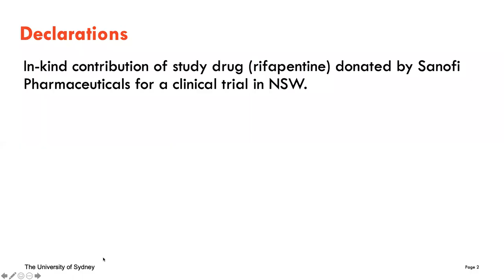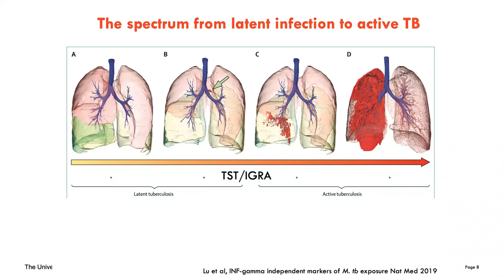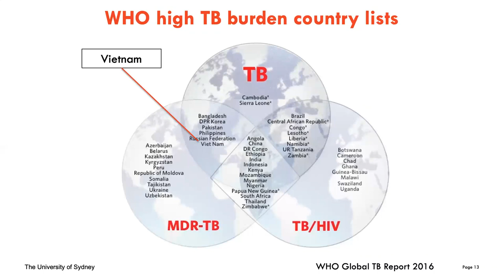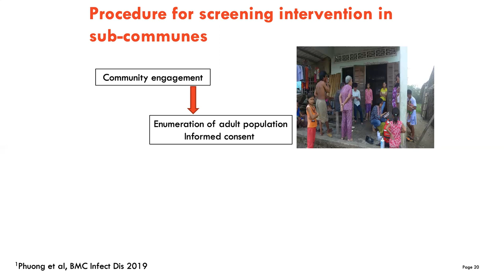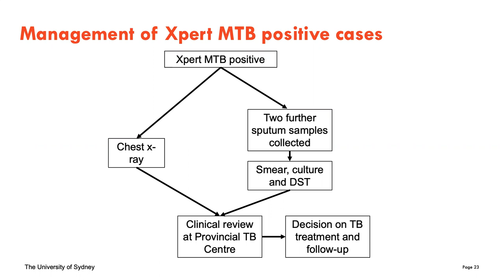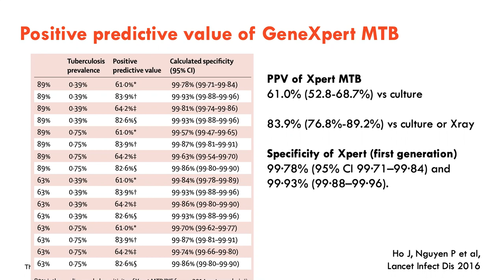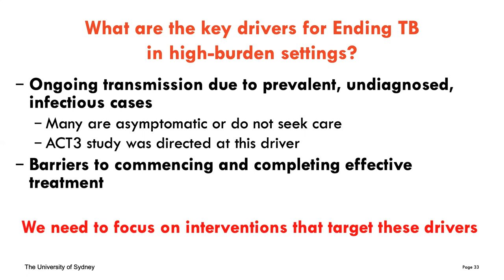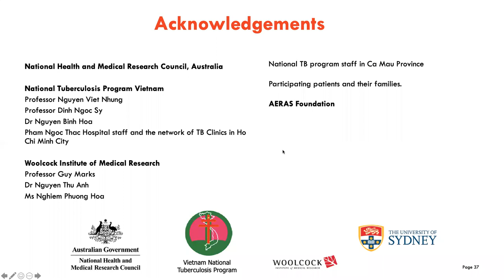TB Seminar - Greg Fox (30th April 2021)